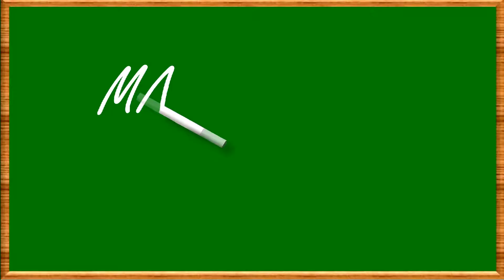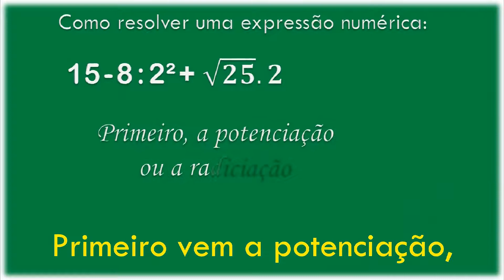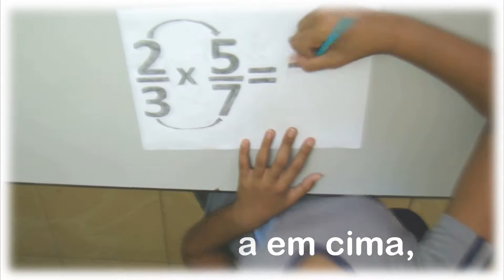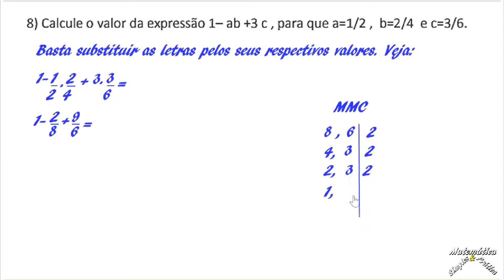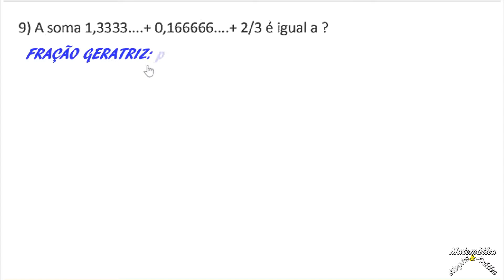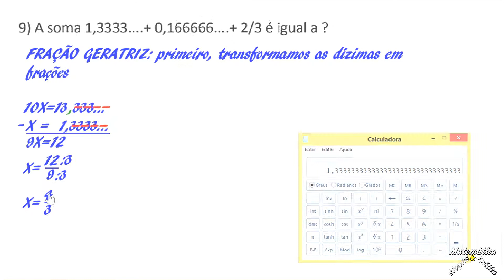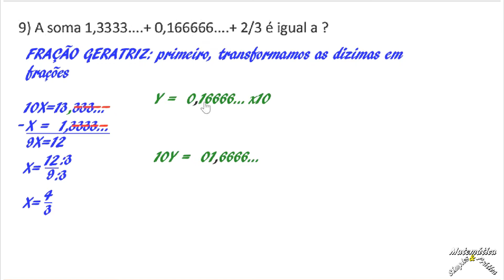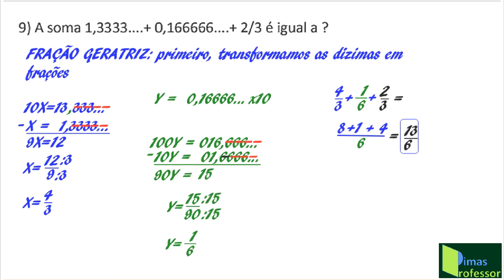FRAÇÃO GERATRIZ(Aula de Matemática com Música)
Pensando em você, estudante motivado e determinado a aprender Matemática, o Canal Matemática Simples & Prática, por meio do seu professor Dimas, traz uma vídeo aula diferente, com propriedades importantes para a resolução de expressões numéricas envolvendo frações geratrizes. Espero que goste